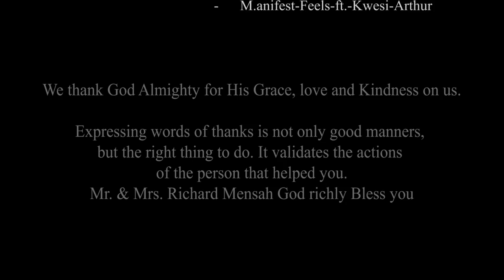The Illusions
Allotey caught between two Sisters tries to play smart on both of them. Akwasi is the center man of Allotey's decisions. Will it end well with him? Well we seek to find out.

A short movie produced by Fredy Nartey and Directed by Lawrence K Tetteh. Assist: Fredy Nart. DoP: Theophilus Asamoah Yeboah.